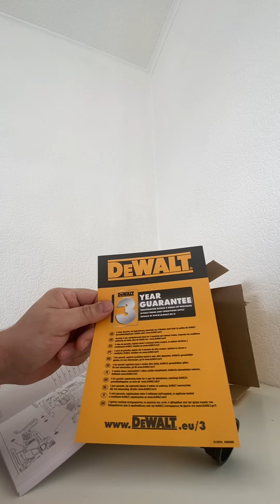DeWalt DCS334N-XJ 18V Li-Ion XR Brushless Cordless Jigsaw - Bare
DeWalt DCS334N-XJ 18V Li-Ion XR Brushless Cordless Jigsaw - Bare , wyrzynarka akumulatorowa Dewalt 👍🏻